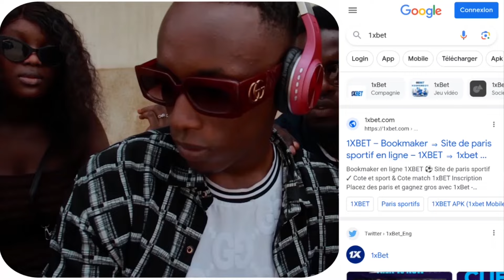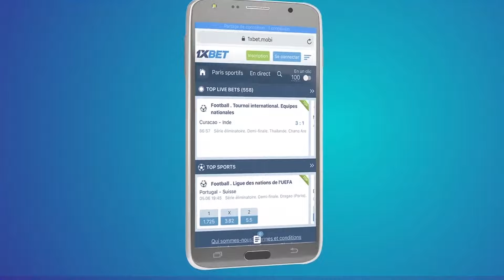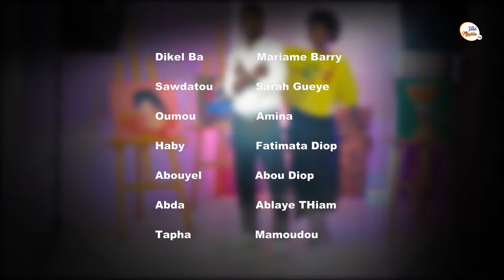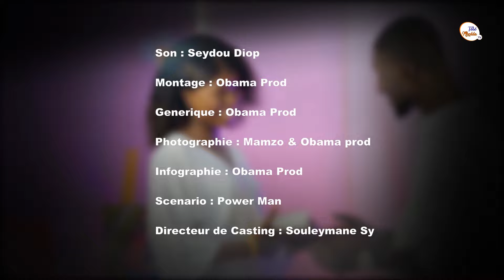SERIE WONA SAGO EPISODE 35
Mariam est une femme intelligente, belle gentille qui a perdu ses parents très trop elle se dérouiller toute seule pour finir ses études quelques années après elle commence à travailler et ses affaires marche très bien un jour elle décide de créer sa propre entreprise.

Mariam est mariée depuis plus de 5 ans avec son amour d’enfance, elle vit avec son mari ; sa belle-sœur et belle mère dans une maison qu’elle payer elle-même avec son propre, l’argent, son mari est un jeune diplôme qui vit au chômage depuis des années son mari Amadou et sa famille son nourrit par elle.

Mariam sera une femme insupportable dans sa maison par sa belle-mère malgré ses efforts juste parce qu’elle n’a pas trouvé le fruit d’amour.

Elle sera maltraitée tabasser insulter par sa belle-mère et sœur même en maraboutée sa vie devienne sera menacer elle aura une vie difficile dans sa maison.

Un jour elle décide de quitter sa maison a cause des problèmes son marie s’oppose sur la décide elle accepter de rester par amour  la pauvre sa belle mère pense qu’elle ne veut pas faire des enfants a cause de sn travaille ce qui est le contraire du souhait de Mariam elle a toujours rêvé d’avoir une grande famille   gérer sa maison et ses enfants pour  transmettre  amour maternelle qu’elle put avoir un jour elle tomba d’une malaise causer par sa belle mère elle sera transporter a  l’hôpital put rendant âme en étant enceinte des jumeaux.

Guéladjo est un vieux très compliqué d’après son fils Mamadou, mais lui, il ne veut que du bien pour sa famille sa femme KORKA ; son fils MAMADOU LY et sa fille MINIEL LY.

D’après quelques années de travail il met son fils MAMADOU à la tête de son entreprise comme le DG pendant que sa fille et a l’étranger pour finir ses études un jour Mamadou, le DG va très bien occuper de l’entreprise de sa famille comme lui souhaiter son père toute sa famille sera très fier de lui et les efforts qu’il a fourni.

Quelques mois plus tard, toute sa vie et sa complicité avec famille changent à cause d’un amour, car il retrouvera la femme de sa vie.

Son père brisa son rêve en lui donnant la fille de son ami Hamadi qui lui avait confié sa famille avant sa mort.

Djame et fatouma